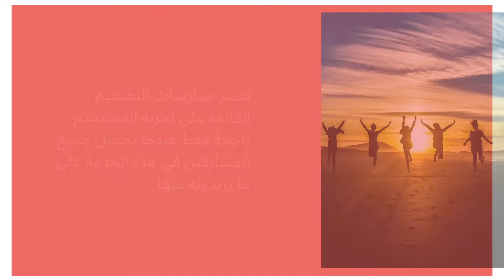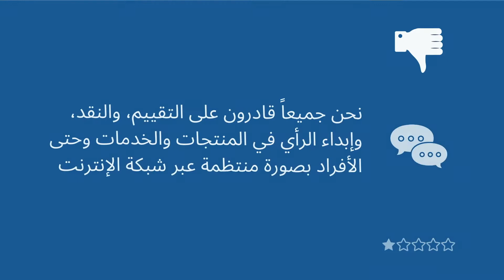خمسة أسباب تُحدث نقلةً نوعيةً في قطاع الخدمات حول العالم بفضل "تصميم تجربة المستخدم"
بقلم كريستيان بيتس
غيّرت أنشطة التصميم القائمة على تجربة المستخدم (UX) رؤية الشركات والمؤسسات حول العالم بشأن الخدمات وكيفية تصميمها وتقديمها، حيث اكتشفت الشركات التي تستخدم هذه الأنشطة أنها قادرة على تحقيق أهدافها إلى جانب تعزيز والحفاظ على التفاعل الإيجابي بين الموظفين والعملاء بكفاءة وفعالية أكثر من أي وقت مضى.